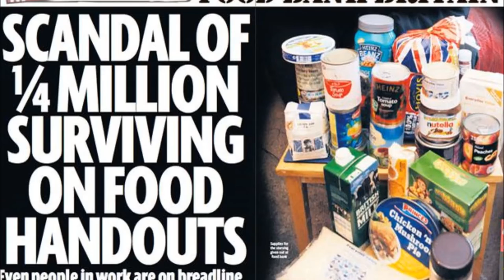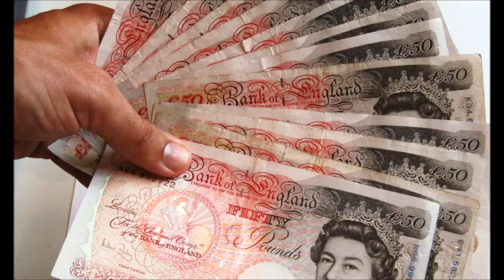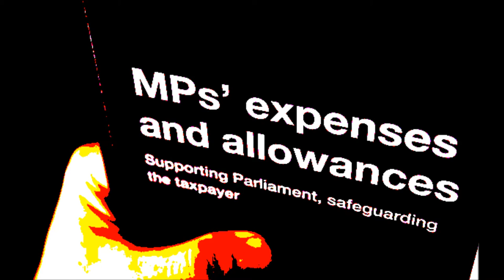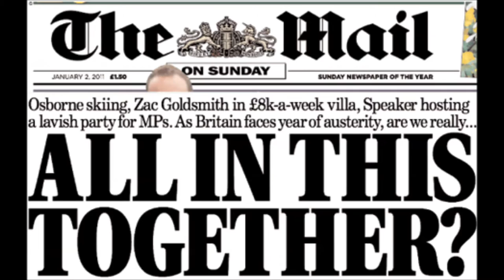Arch Rivals - Politicians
"Politicians" by Arch Rivals from the debut album - "One more round"